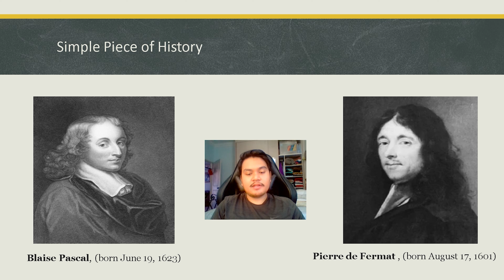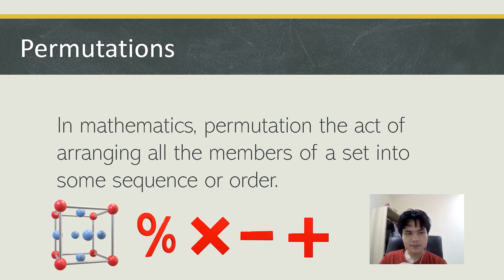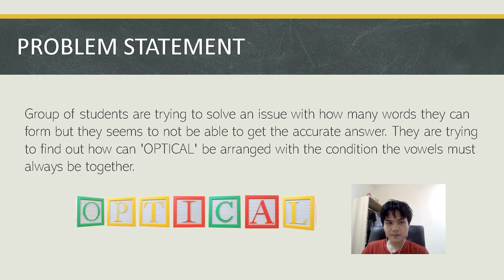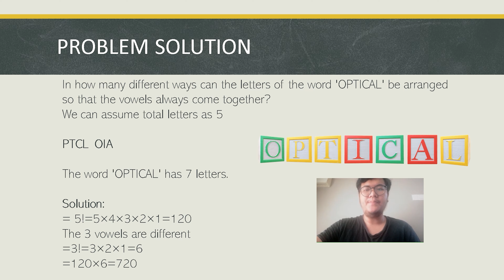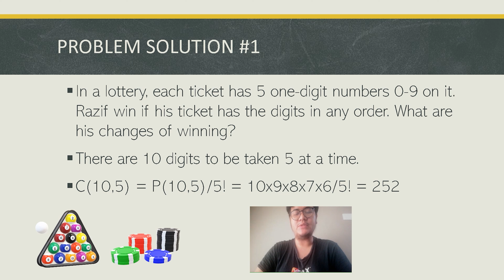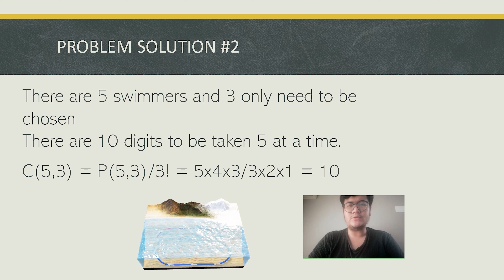MAT415 Group Presentation | Simple Understanding of Combination And Permutation | Uitm Shah Alam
Group Members
1. ABDUL HAKEEM BIN MOHD ZAM (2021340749)
2. MUHAMMAD IRFAN BIN NOR HISHAM (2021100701)
3.MUHAMMAD NUR HIDAYAT BIN MD BAHAMAN (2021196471)